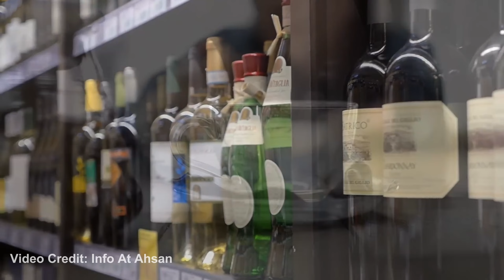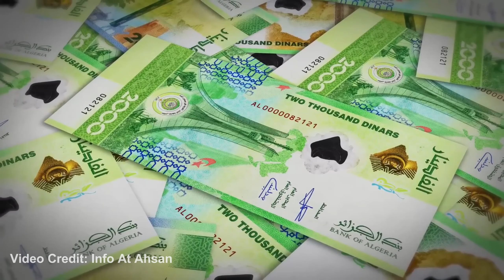Travel To Algeria | The Ultimate Travel Guide | Top Attractions | Adventures Tribe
Algeria is a country in North Africa known for its rich history, diverse landscapes, and vibrant culture. From the Mediterranean coast to the Sahara Desert, Algeria offers a range of experiences for travelers.